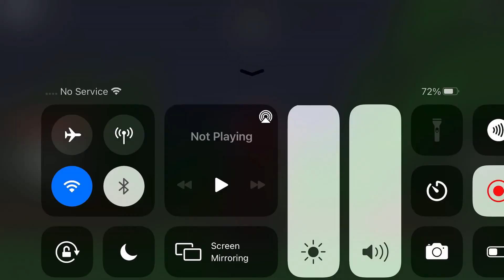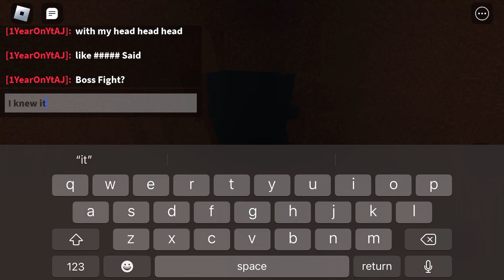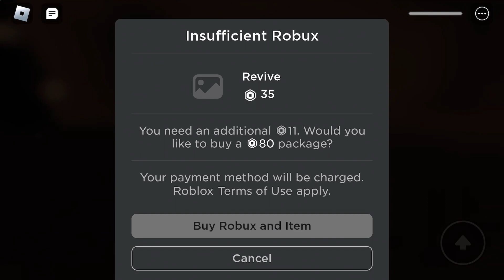AJ Plays Wednesday (Story)…